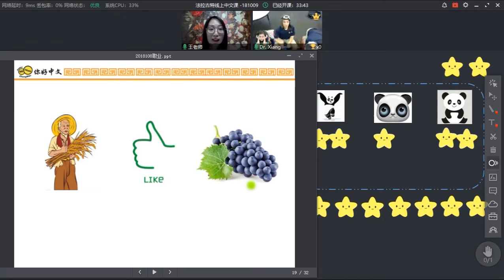Dual Instructor Class Part III (Elementary School Level)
This is a video recording of our online Chinese class taught at a local K-12 school in Florida (after school program). This class was taught to three 5th grade students.

We used a dual-instructor model with one main instructor teaching online and one teaching assistant helping with class management onsite.